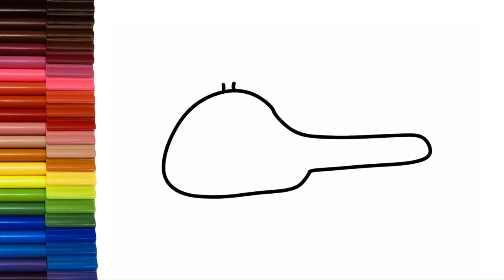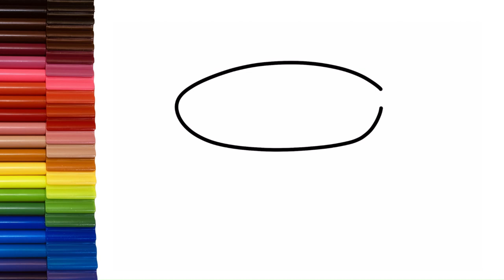Air Transport such as Helicopter, Hot Air Balloon, Air Plane and Rocket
Hi everyone! Welcome to PDP Colorbox channel, our videos consists of Fun drawing and coloring of Dolls, Princess, Cute Animals, Cartoons, Super heroes, Unicorns, Alphabets and basically anything fun while coloring.